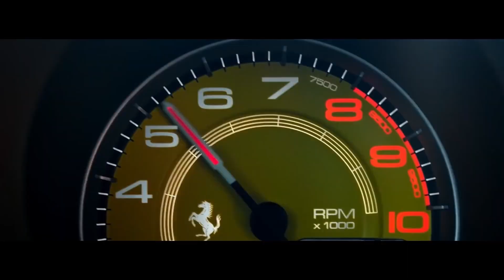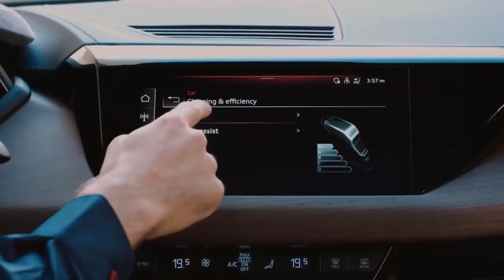Billionaire lifestyle Motivation | Luxury lifestyle | Wealthy lifestyle | Affluent Life #6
Have you ever thought about the Billionaires lifestyle?
Come up against the Luxury Lifestyle of BILLIONAIRE folks. Enjoy the Wealthy lifestyle of BILLIONAIRE folks and try to watch Affluent Life as motivation to reach your Billionaire goals in the near future!
You can find out for yourself! This will teach you how to build a profitable income within 2-3 months! It’s time to fulfill your dreams! This is only for the Action-Takers. It’s only for the ones who are serious about their future...